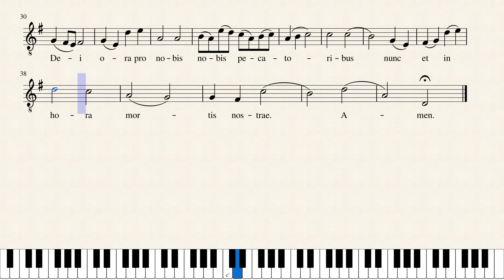Ave Maria - M.C. Collins (Tenor)